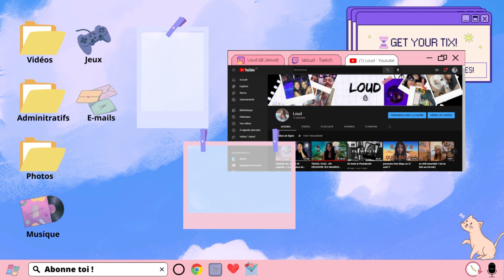je teste le henné pour avoir de beaux cheveux (et je galère)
petit crash test today, je test le henné sur mes cheveux (et je prie pour ne pas que ça colore mes cheveux mdr)

J'ai créé un challenge pour adopter une routine capillaire adaptée, je vous en parle